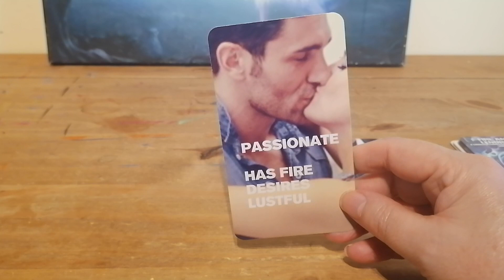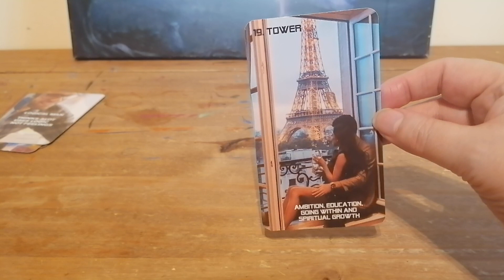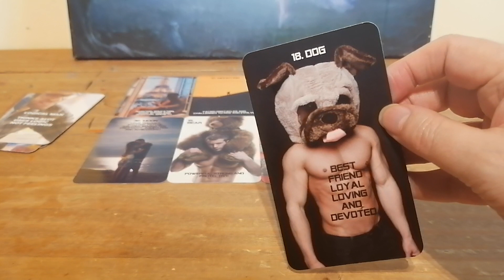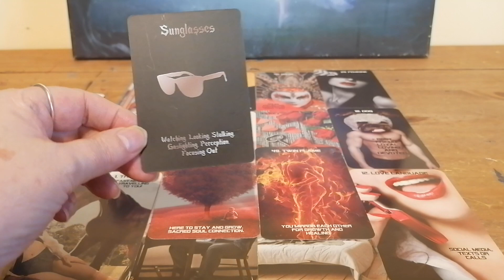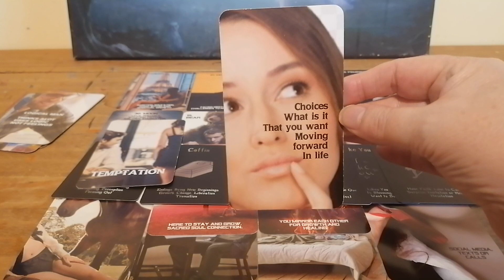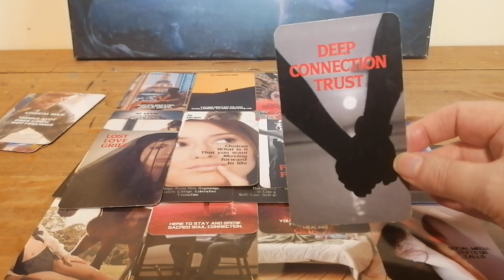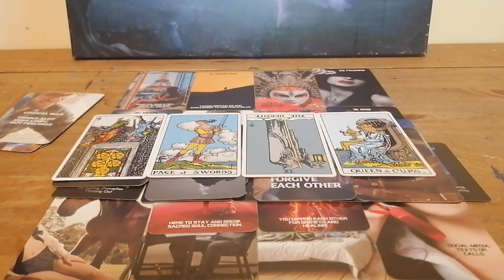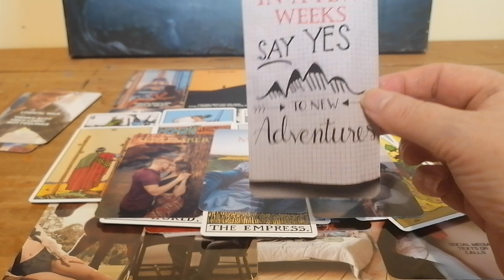WHY NO CONTACT FROM YOUR DM 😎 & WHEN MIGHT THEY CONTACT YOU 💌📞🙏🌈🌞🌟♥️🔥😍 TWINFLAMES SOULMATES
FOR THOSE IN SEPARATION NO CONTACT COLLECTIVE MESSAGES TAKE WHAT RESONATES AND LEAVE THE REST

NEW MEMBERS RECEIVE A FREE READING ONCE FIRST PAYMENT RECEIVED AS A THANKYOU
YOU ALSO GET ACCESS TO OVER 180 VIDEOS ALREADY ON THERE ONCE PAYMENT RECEIVED
PAYMENT TAKEN 1ST OF THE MONTH
YOU CAN UNSUBSCRIBE ANY TIME 🌟🌟

ENTERTAINMENT ONLY
BLESSINGS